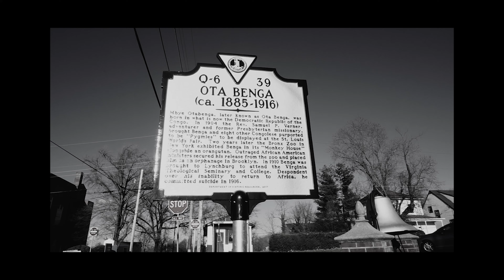RETRO RAP #16: "Misunderstood" - Common [@czarjoshmusic]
In the sixteenth entry of the RETRORAP series, CZAR Josh alludes to his struggles with seasonal depression and his disdain for how materialistic the Holidays can be, covering one of his favorite Common tracks from the album, "Finding Forever".